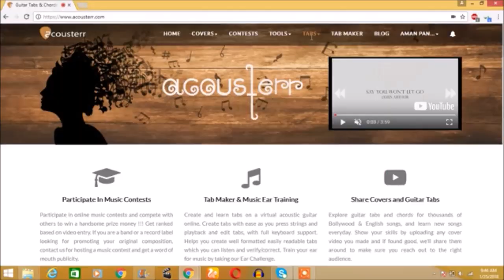English Hit Song - Beginner Series Easy Tabs/Leads - Hindi guitar lesson easy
If u like my work and want to donate something my paytm and google pay no. is 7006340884
Guitars That I recommend Juarez Guitar
henrix guitar
kadence guitar
yamaha f310
fender sa150
vault ea40
cort ad810
cort ad810 e
Grail Allure A190 SP
Grail Allure A190CE SP
Epiphone DR-100
vault s360 t
fender cd60 sce
Maono AU-A04 Condenser Microphone Kit
focusrite 2i2 studio bundle
zoom h1n
Juarez Electric Guitar
fender electric guitar
d addario string set
alice string set
kadence Ukulele for written tabs of this song...